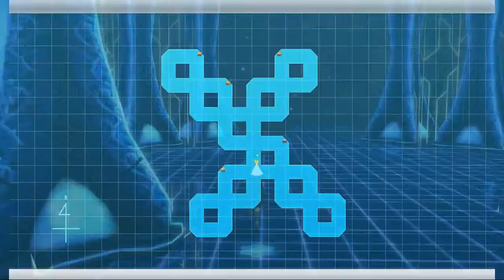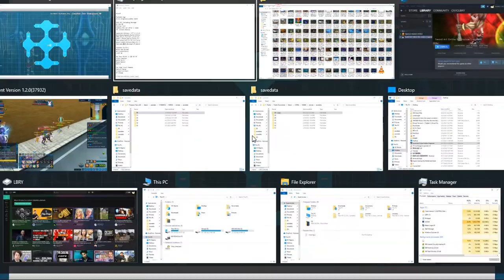NA SAO RE HF ソードアート・オンライン －ホロウ・フラグメント－ PC Part 245 Classified Zone Floor 10-21 Explorations Continue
More CZ F10-21 exploration.